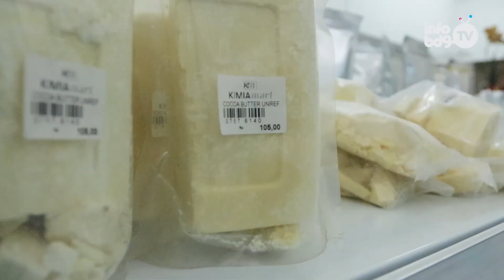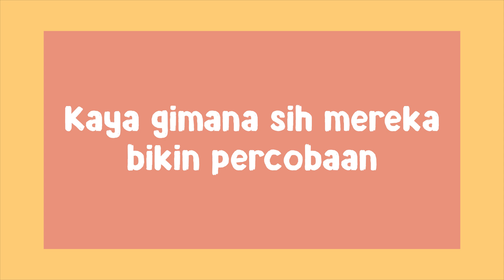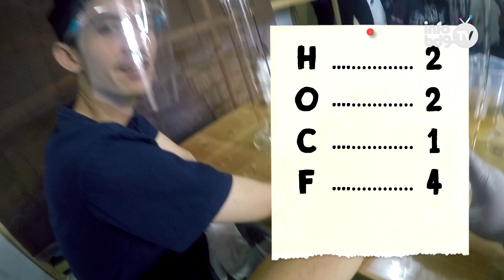EXPERIMENT KIMIA BERSAMA BELAGU PODCAST! | -VLOG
Hallo Wargi Bandung Min Vlog kali ini kita akan berkunjung ke Kimia Mart Bandung. Oh iya kita sekarang kita nge vlog bareng Podcast Belagu kira kira mereka mau eksperiment apa ya? Tonton sampai habis ya Wargi Bandung!

Kita juga mau giveaway pomade bagi wargi bandung yang comement di tayangan ini.
Penonton yang beruntung akan mendapatkan satu buah pomade kolaborasi Kimia Mart x Infobdg.